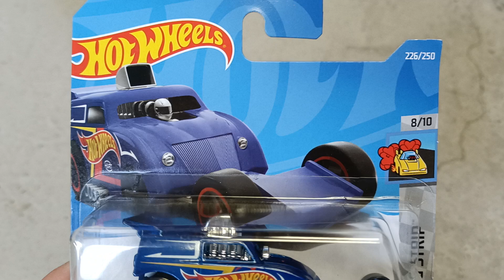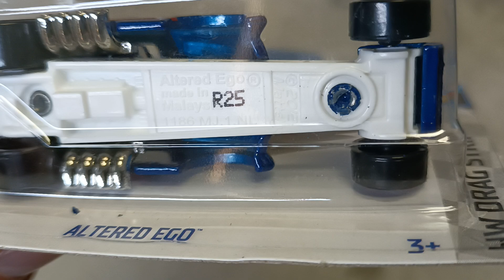Hot Wheels - Altered ego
Drag racer